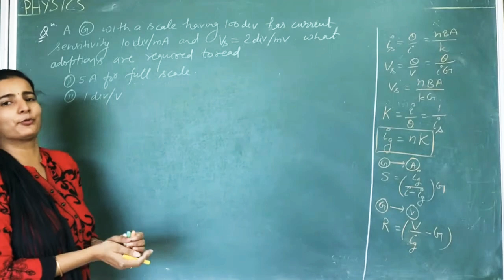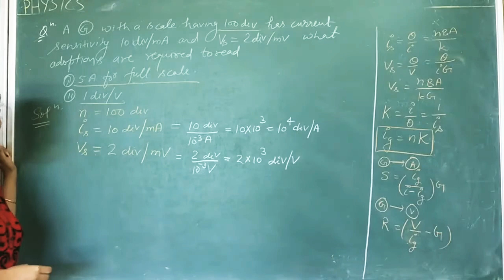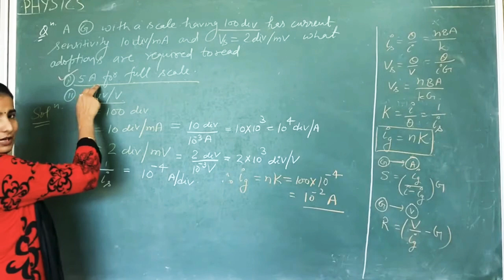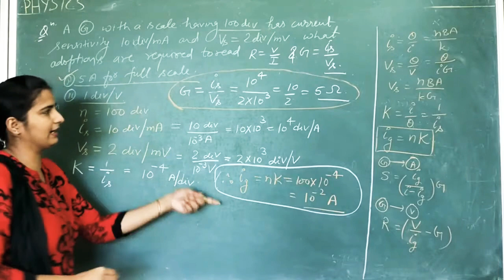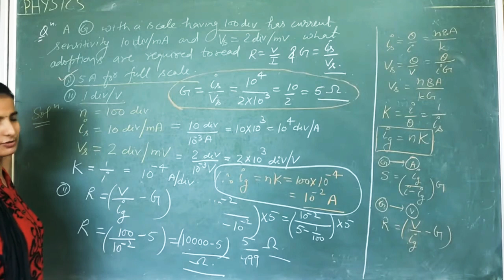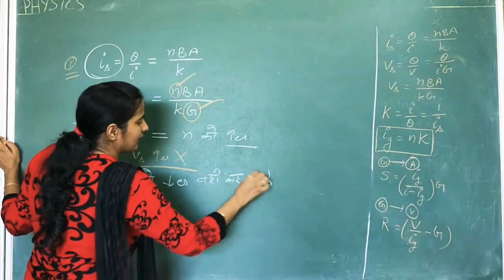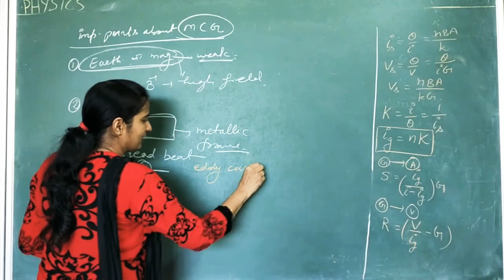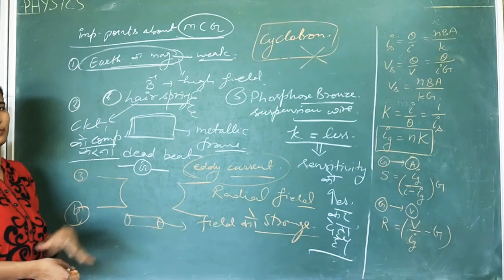L25 class 12 physics (unit3-mcg numerical)